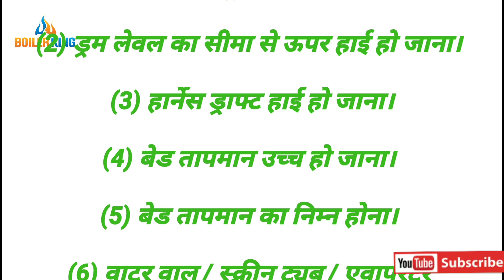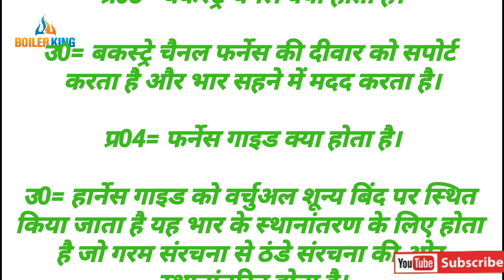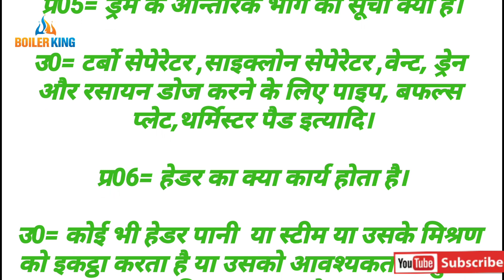06- Questions & Answer किताबी तौर तरीके से |बॉयलर ऑपरेशन के दौरान घटित होने वाले आपात स्थितियाँ।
06- Questions & Answer किताबी तौर तरीके से |बॉयलर ऑपरेशन के दौरान घटित होने वाले आपात स्थितियाँ।